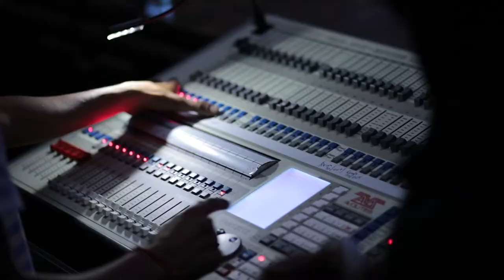Making of Hamlet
Video of behind the scenes of the students of Avalon International School, Vashi preparing for a play on Hamlet